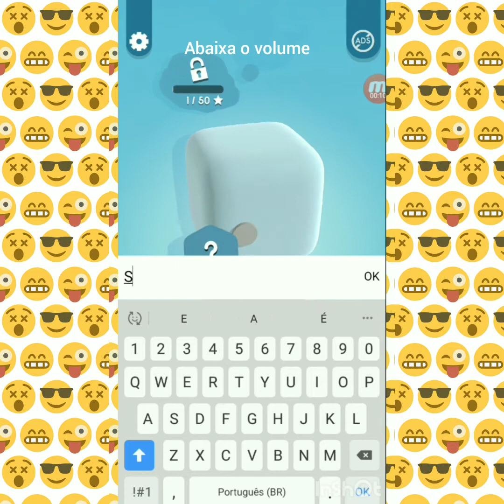Primeiro vídeo do canal paper.io 3d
Meu primeiro vídeo de paer.io 3d espero que gostem